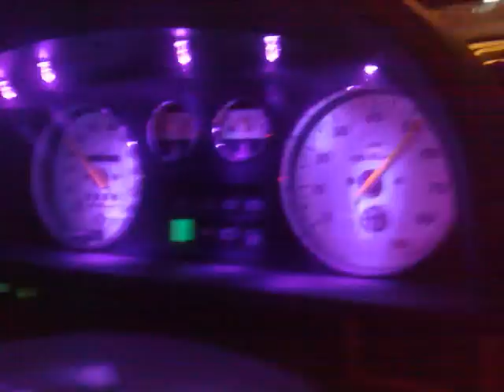Giro in Alfa Romeo 33 Imola